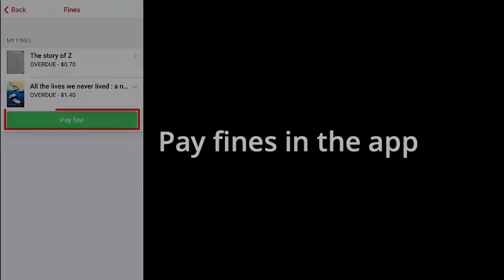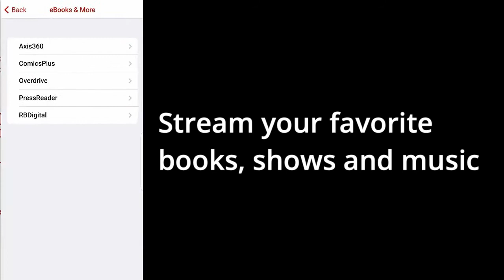HPL New App